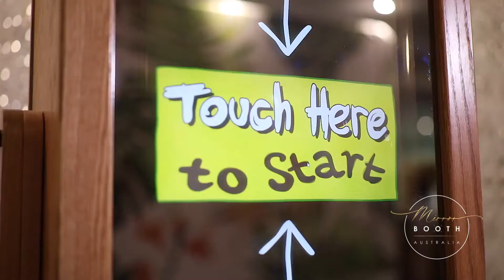Retro Mirror 3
Showcasing the features of our Oak Retro Booth